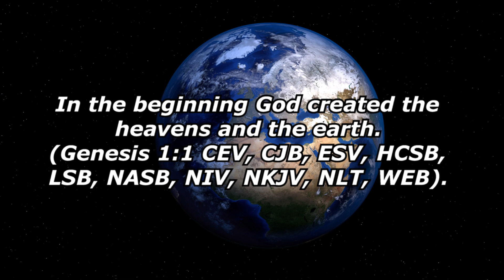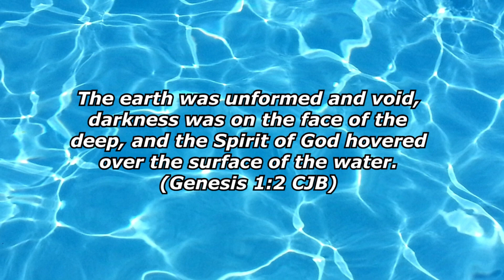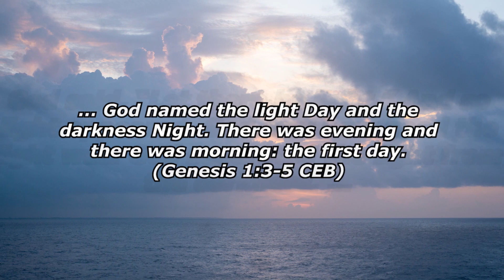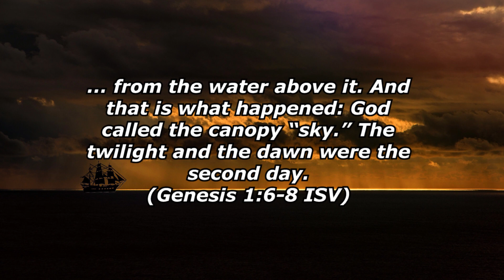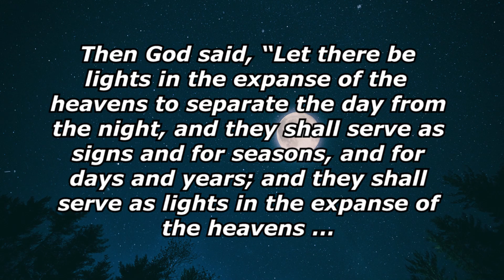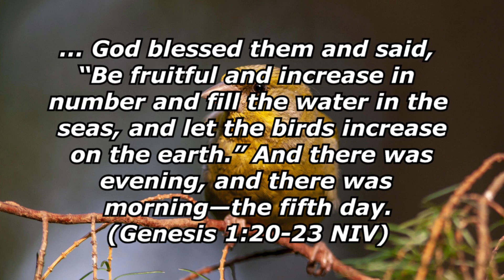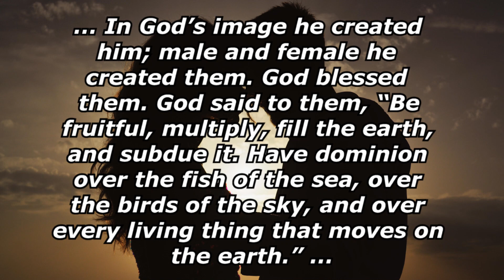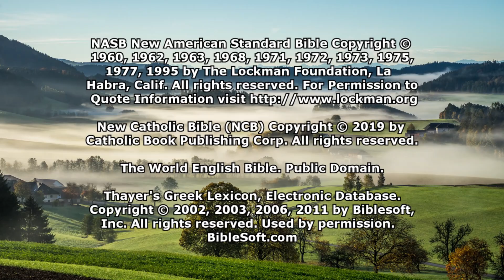Creation (Genesis 1)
Which creation theory is likely to be true? Let's discuss this in Genesis 1. Notes